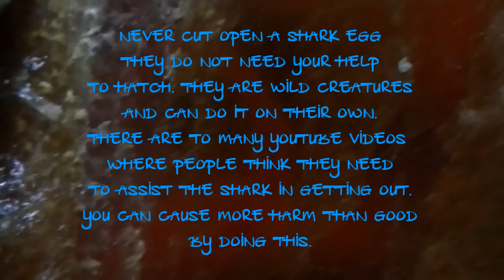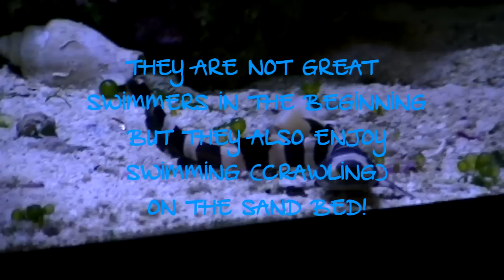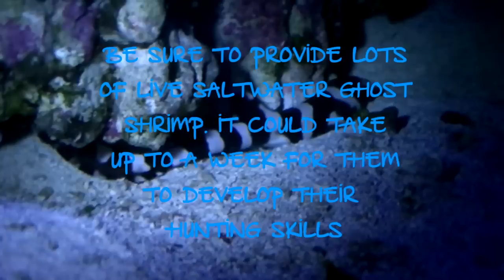Hatching Banded Bamboo Sharks (Chiloscyllium punctatum)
Follow along with us on this beautiful journey of Banded Bamboo Sharks hatching. One thing I forgot to put in the video is that sharks are very sensitive to electrical current. So if one of your pumps go bad or heaters and sends an electric current through the water it will KILL the shark. You MUST install a ground control. They are inexpensive and Deep Blue makes them. I hope you enjoyed the video!

Songs in the order they played:
The Turtle Lope - Thomas Newman
Jaws - Theme Song
Wow - Thomas Newman